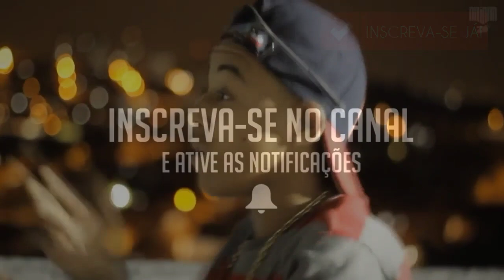MC MAGAL - EU VOU DE TENERE (MÚSICA NOVA 2018 - EM BREVE)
LANÇAMENTOS DIÁRIOS SEMPRE COM O MELHOR DO FUNK.